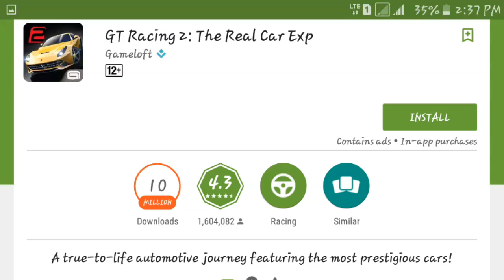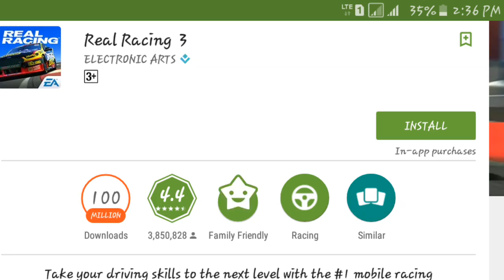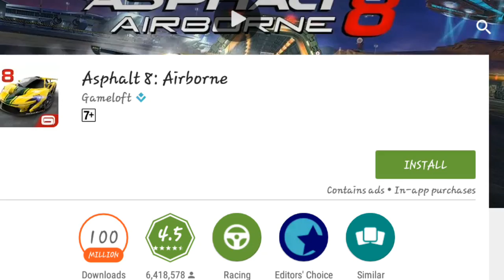worlds top 3 racing games for android and ios, must play | my opinion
are u fan of aaliya than like this aaliya s page on fb @

my favourite phone wich i use mostly ; gionee f103
thanks for youtube sound for best background sounds